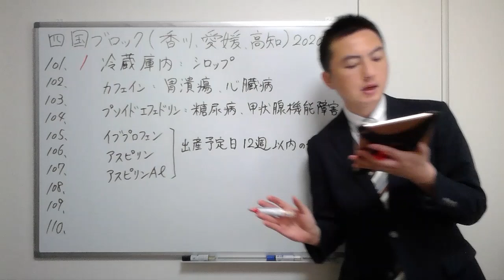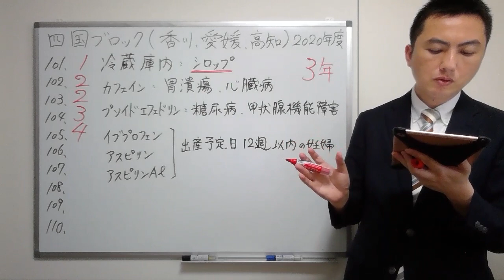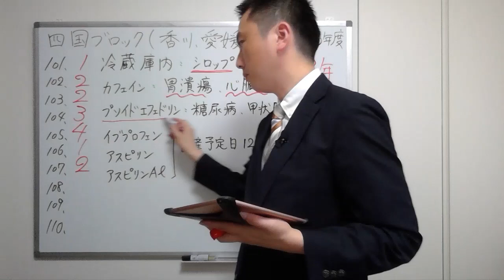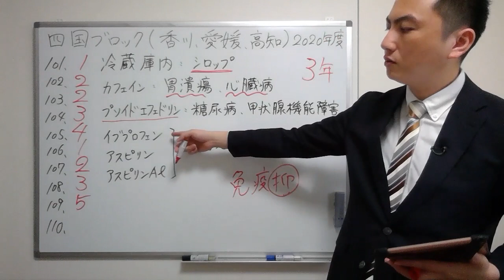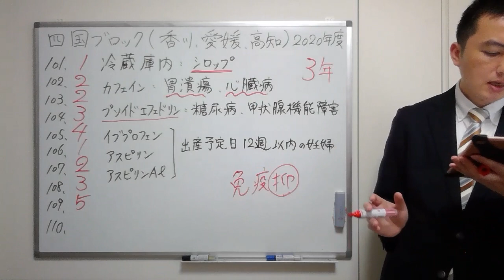【2020四国】（問101-110）過去問解説【登録販売者】